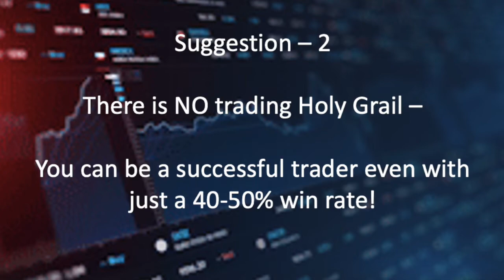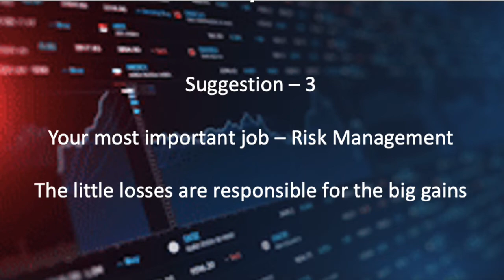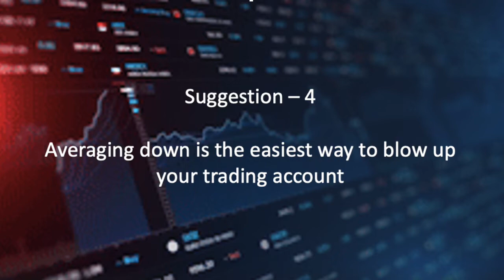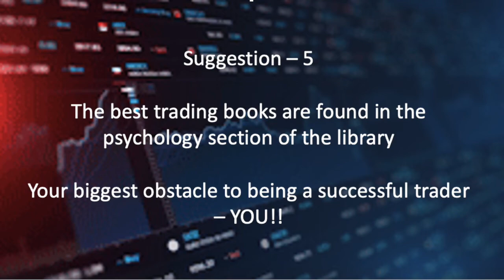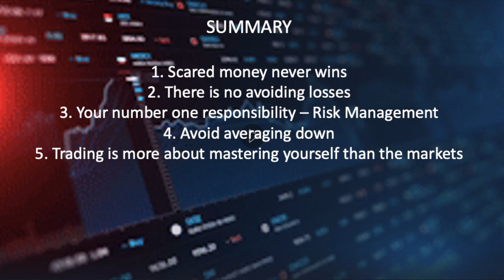How to get better at trading?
What does it take to be a successful trader? What are the biggest mistakes to avoid? How important is the win rate? And how to deal with those inevitable losses? My advice and suggestions for those who are new to trading and those who are struggling with it.

A Simple Life - On a journey towards a simpler life. Thoughts on Solitude, Contentment, Books, Zen, Mindfulness, Minimalism, Financial Freedom, Investing and yeah, a few drinks every now and then.